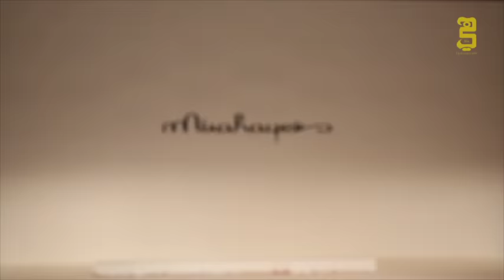أجواء الموسم الثامن من فاشن فورورد Fashion Forward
تنقلك عدسة "هي" إلى أجواء الموسم الثامن من عروض فاشن فورورد Fashion Forward حيث ضجّت العروض بتصاميم من أبرز الدور المحلية الواعدة. وفي الفيديو أيضاً لقاء مع المصممة اللبنانية الشابة ميرا حايك، إضافة إلى لقطات لأبرز إطلالات الستريت ستايل.